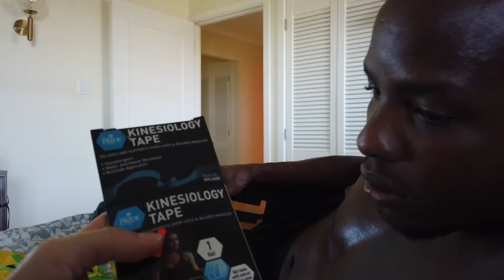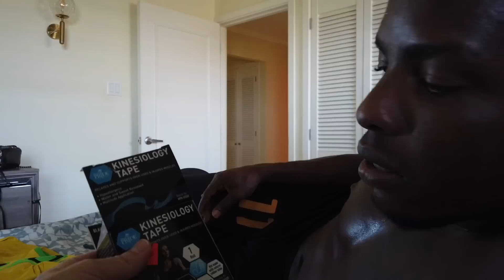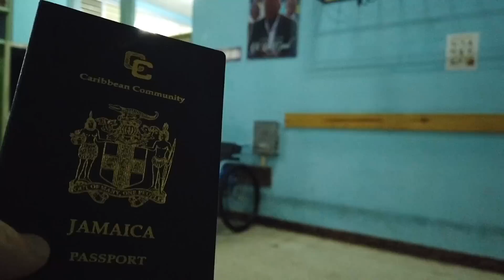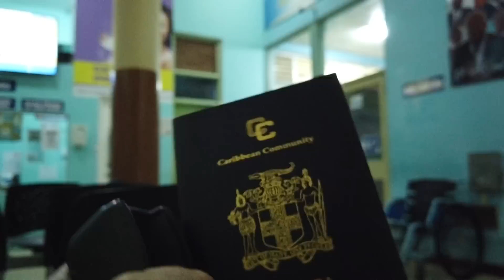Unpacking My Baby Registry ❤️ | Ended Up in the Hospital Again